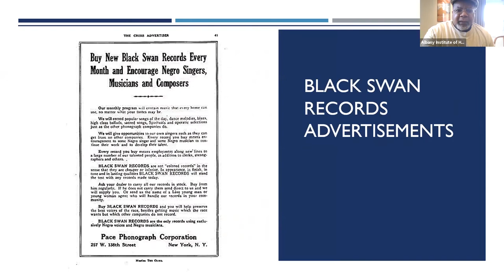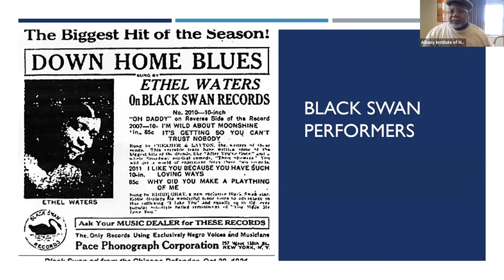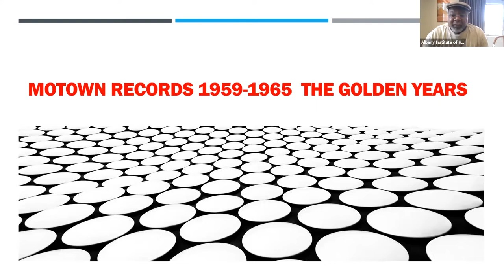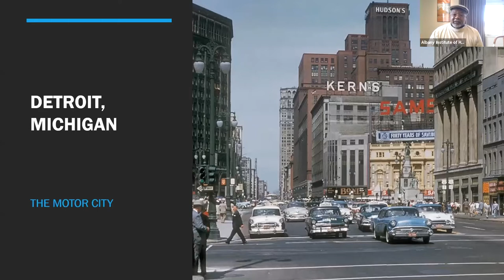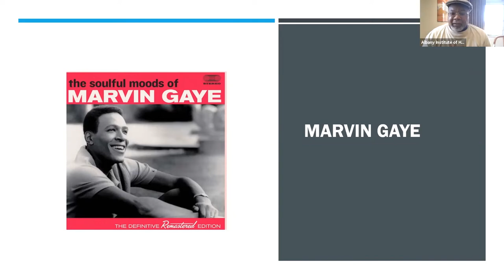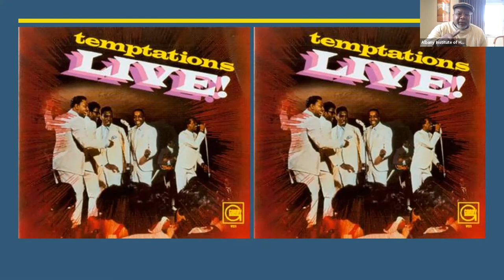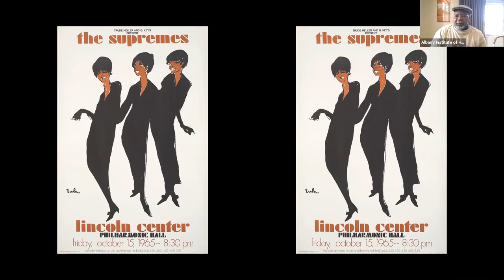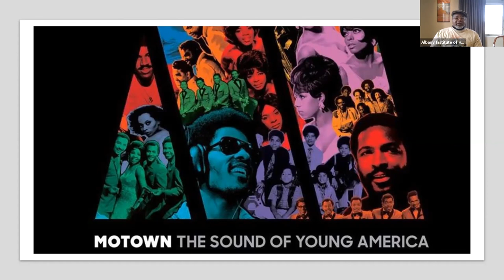Black Swan Records and Motown Records – African American Independent Music Companies